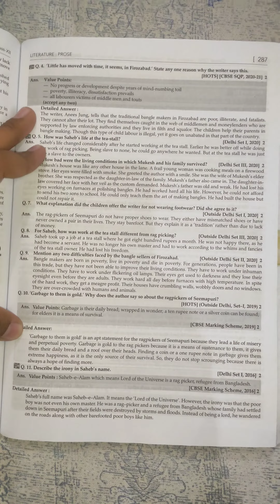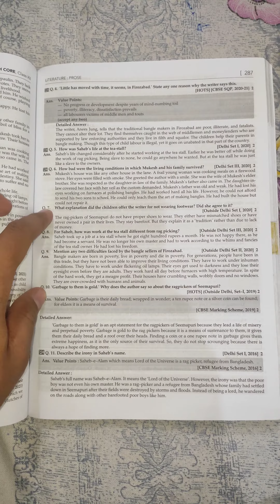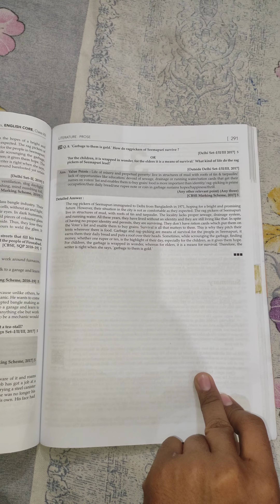CLASS 12 CHAPTER 2 LOST SPRING VERY IMPORTANT QUESTIONS ANSWERS ask every years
CLASS 11 LOST SPRING VERY IMPORTANT QUESTION ANSWER

February 5, 2023 by Mukesh Kumar
cbse board examination 2023

CBSE Board Exam 2023: The Central Board of Secondary Education (CBSE) is hoping to return to its pre-Covid rules. With human life returning to normalcy, the CBSE board has decided to switch to the pre-pandemic format of examinations for the upcoming academic year. This decision will mean that from now onwards CBSE 10th and 12th board exams will be conducted only once a year, as they used to be before the Coronavirus pandemic.

The Central Board of Secondary Education (CBSE) announced that the class 10 and class 12 board exams 2023 will start on February 15. The exam dates of the CBSE Board Exams for the 2023 academic session were announced during the CBSE 10th and 12th Result 2022 release. The CBSE board also confirmed that in 2023 there will be only one exam apart from a few other changes.

CBSE Board Exam 2023 Highlights

Exam Name CBSE Board Exam 2023
Conducting Authority Central Board of Secondary Education
Academic Session 2022-23
Frequency Once a Year
Grade Class 10 and 12
CBSE Board Exam Date 15 February 2022
Join Telegram for Latest Updates Join Now

The CBSE (Central Board of Secondary Education) board recently announced that the CBSE Board Exam will start on February 15, 2023. The CBSE board exam date was announced to disperse the cloud of uncertainty among the aspirants and bring the academic sessions back on track, as they were in the pre-pandemic era.

Previous Year Exam Pattern

For the academic year 2021-22, the CBSE board introduced two sets of board exams. The CBSE term-1 board exam was conducted in November-December 2021 and the CBSE Term-2 exam will start on April 26 this year.

In the 2021-22 academic year, CBSE conducted the board exam in 2 terms which are Term-I and Term II. In the theory paper of the Board Exam, 30% weightage is given to term 1 and 70% to term 2 for the final result. In a practical board exam, equal weightage has been given to both terms. The overall pass percentage in class 12 result was 92.71% and in class 10, it stood at 94.40%.

Central Board of Secondary Education (CBSE) is going to release CBSE Date Sheet 2023 for classes 10 and 12 students on 30 December 2022. We also bookmark this article for the latest updates regarding CBSE Board Exam 2023.

CBSE Board Exam Time Table 2023

How to Download CBSE Board Exam Datesheet 2023?

All the students who want to download the CBSE Date Sheet 2023 PDF can download it by following the steps given below:

Step II: Click on the link ” CBSE Academic Website” shown on the homepage.

Step III: After that Click on the link Date Sheet of Board Exam 2023| Class 10 | Class 12 and click on the l
Future Tech Olympiad 2023 for Classes 6 to 8 Students
CBSE Coding Challenge 2023 for Classes 6 to 8 Students
CBSE Class 10 Admit Card 2023 at cbse.gov.in
Brief Write-Ups on G20 for Classes 6 to 12 Students
CBSE Board 2023: CBSE Board Exam Syllabus, Sample Paper, Datesheet, Admit Card, Exam Date, Result
CBSE 2023 Board Exams to Start from February 15: Class 10th, 12th Date Sheet Soon, Check Details Here
CBSE 12th Admit Card 2023
CBSE Exam 2023, CBSE Revised Syllabus, Sample Paper, Admit Card, Result
CBSE 10th Admit Card 2023
CBSE Syllabus 2022-23 for Class 11 and 12 PDF Download
CBSE Exam Date 2023 for Class 10 and 12 Students
CBSE Admit Card 2023 for Classes 10 and 12 Students
CBSE Preparation Tips 2023: CBSE Board Exam 2023 Preparation Tips, Strategy, And Guide
CBSE CTET Cut off Marks 2022-23 SC ST OBC UR
CBSE 2023 Privacy Quiz 2023
ACADEMIC
CLASS 10
CLASS 8
CLASS 9
CBSE News
CBSE Training Portal
CLASS 11
CLASS 12
Educational News
Essays
Live Edu News
Topic Wise Notes
Biology
Chemistry

ADVERTISE
At CBSEDigitalEducation, we clarify Educational News and publish all the happening and news of CBSE Teacher Training, CBSE Academic News, Current Topic Essays, Educational News.

Get Traffic and Exposure. We help brands optimize their online presence and performance

Google
About us